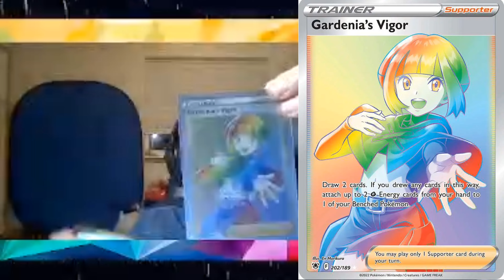One Trigger Survival Ep2!!!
Link to last video because I'm not lazy lol